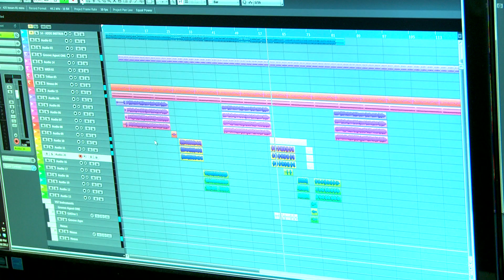Anthony B Recording With Angel Cano.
This was recorded in La Ceiba Honduras

Copyrights:Mr.G/Anthony B/Angel Cano